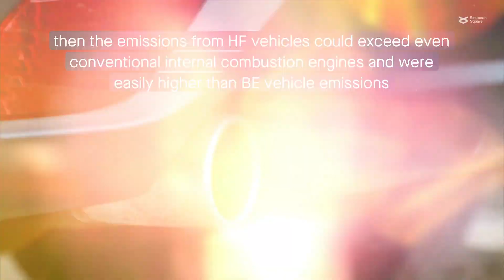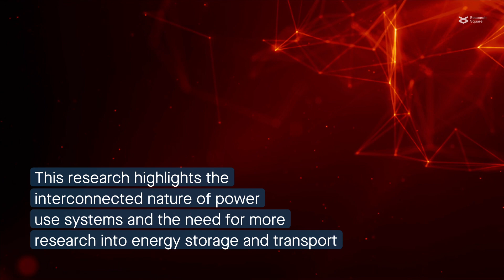Without a decarbonized power grid, hydrogen fuel vehicles may not reduce transportation emissions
Üçok. “Prospects for hydrogen fuel cell vehicles to decarbonize road transport.” Discover Sustainability (2023)